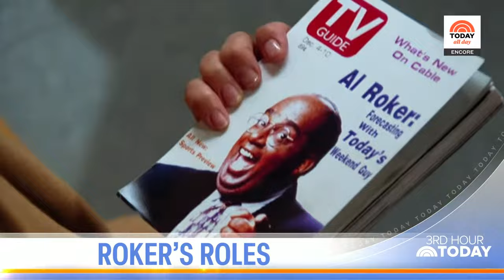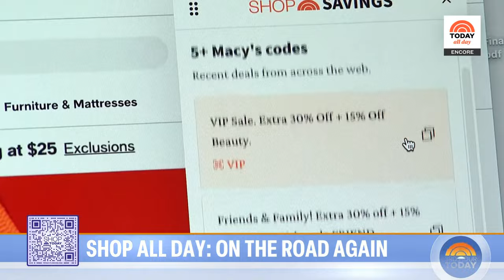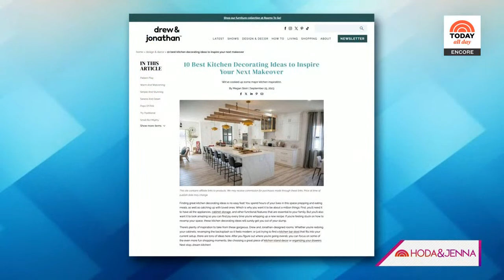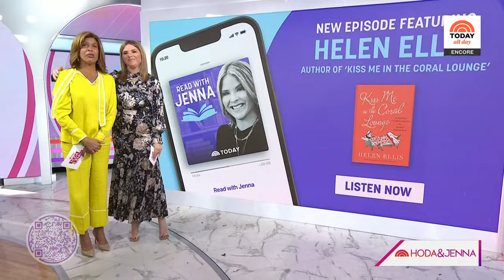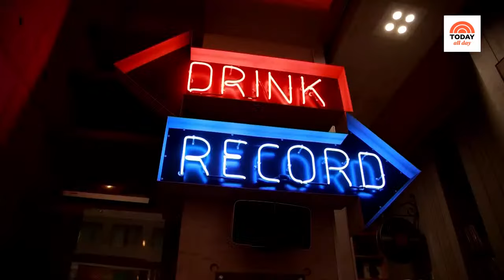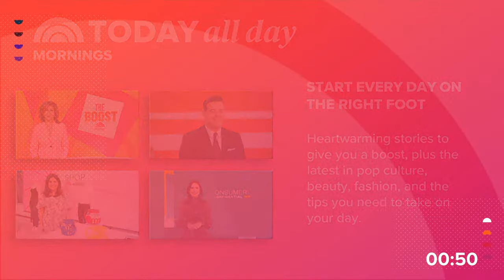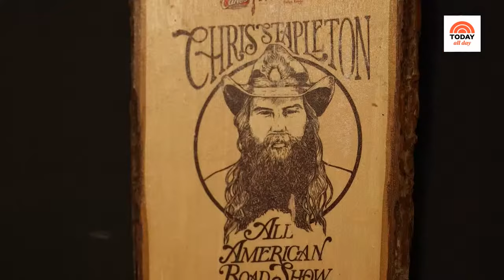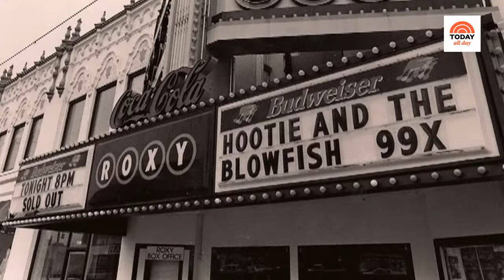Watch: TODAY All Day - Nov. 16